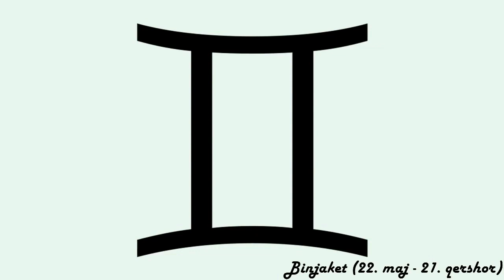Horoskopi ditor - (E Mërkurë - 11 Gusht 2021)